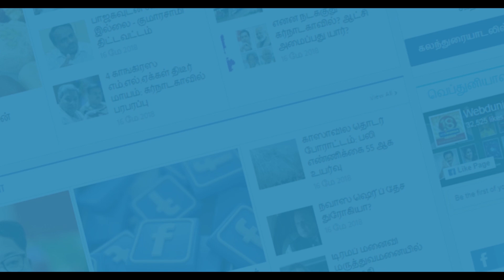Dev Movie Review | Karthi | Rakul Preet Singh | Harris Jayaraj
Watch Dev Movie Review